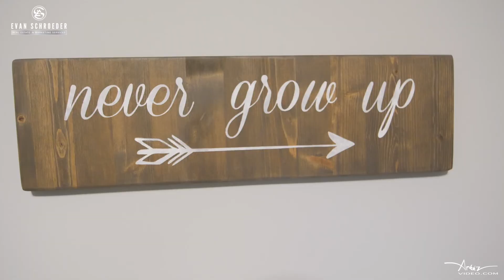3918 Jingle Pot Rd, Nanaimo, British Columbia: Check out this stunning Executive Home!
Welcome to this beautiful executive home located in the Millstream Valley of Nanaimo, one of Jinglepot / North Nanaimo's premier neighbourhoods! Enjoy this cinematic tour of this wonderful upscale home!